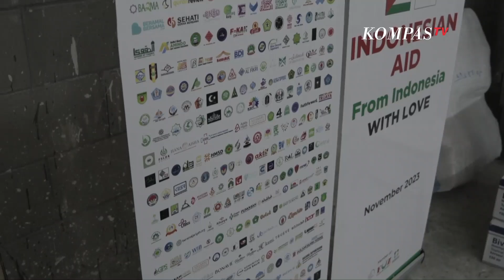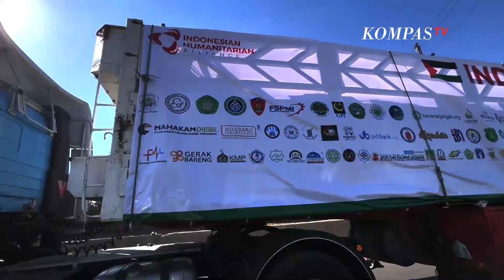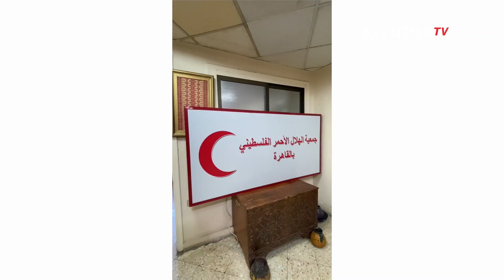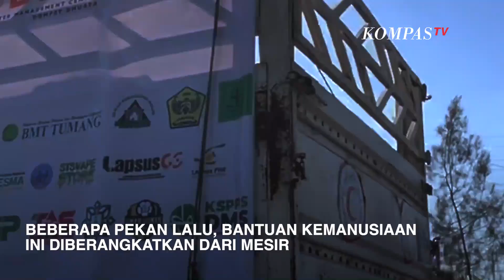Dompet Dhuafa Bersama IHA Kirim 11 Truk Bantuan ke Palestina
KOMPAS.TV - Dompet Dhuafa sudah kesekian kalinya melakukan misi kemanusiaan ke Palestina. Namun kali ini serangan brutal Israel ke Palestina menyita banyak perhatian dunia.

Tim Dompet Dhuafa yang bergabung dalam IHA pada 17 November 2023 berangkat ke Mesir untuk memastikan bantuan kemanusiaan yang sudah didonasikan masyarakat Indonesia bisa sampai ke perbatasan rafah hingga Gaza, Palestina.

Selama di Mesir tim Dompet Dhuafa mengirim dua gelombang bantuan dengan total 11 truk melalui jalur darat yang saat ini sudah masuk ke Rafah hingga Gaza, Palestina.

Bantuan yang dikirimkan berupa paket makanan, obat obatan, kebutuhan musim dingin dan air mineral.